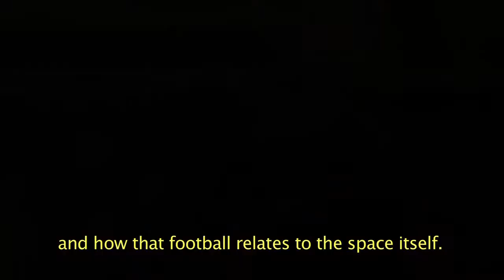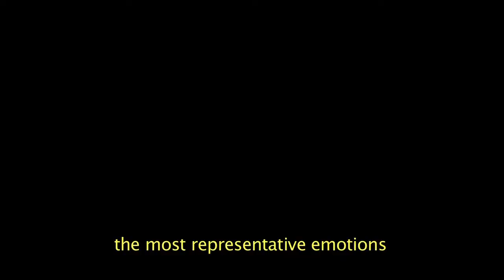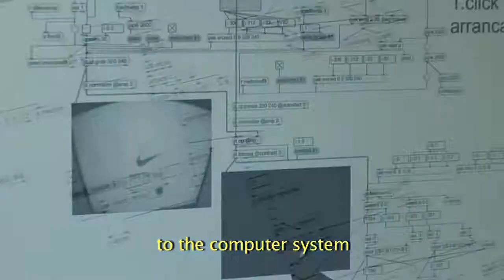Pieza interactiva de Nike